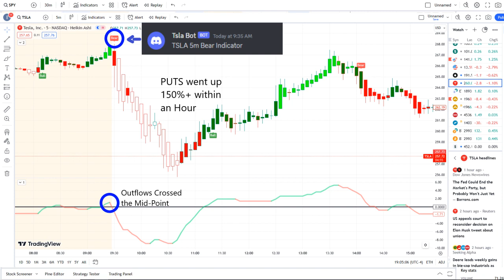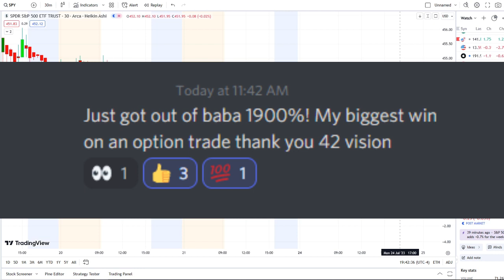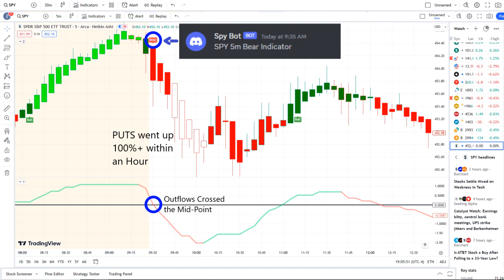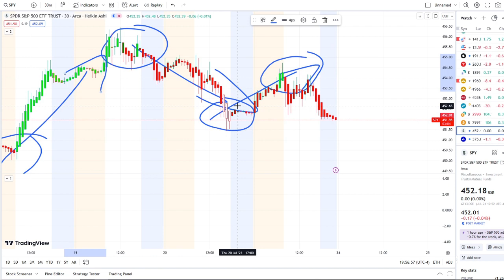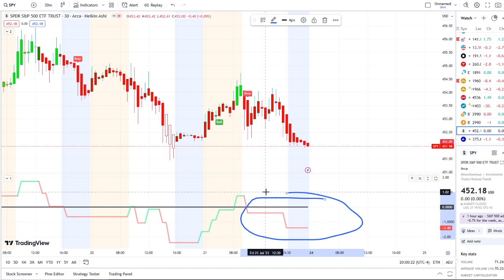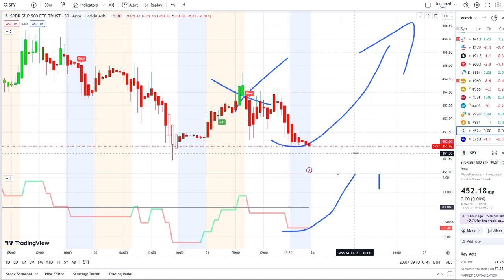🚨 URGENT! Stock Market CRASH (UPDATE) 🔥 Why The SP500 Is Going HIGHER (SPY, QQQ, BTC, ETH)